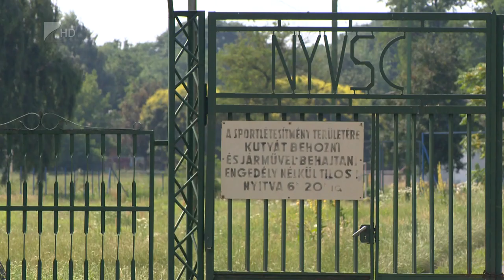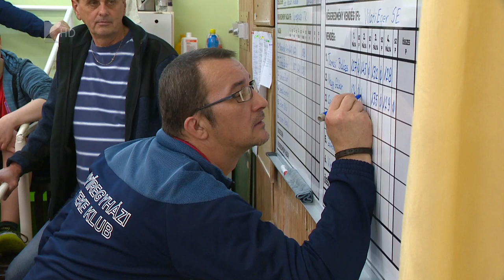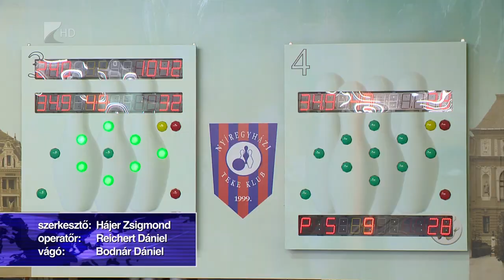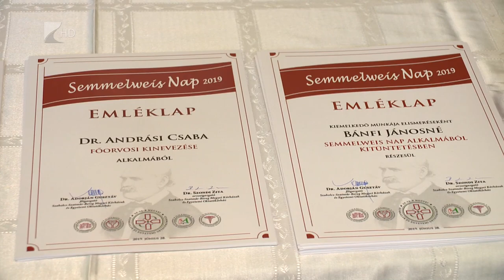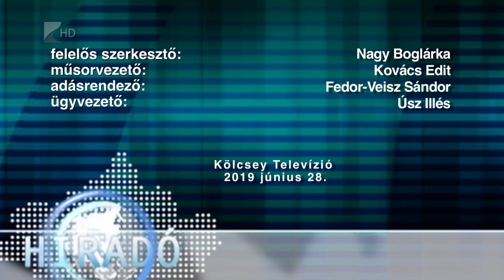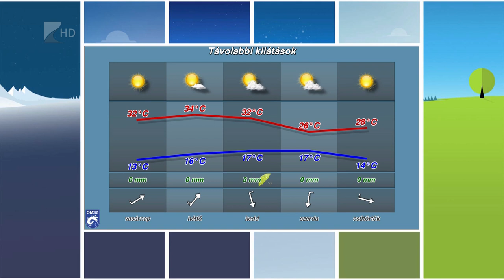Híradó 2019.06.28. - Kölcsey Tv